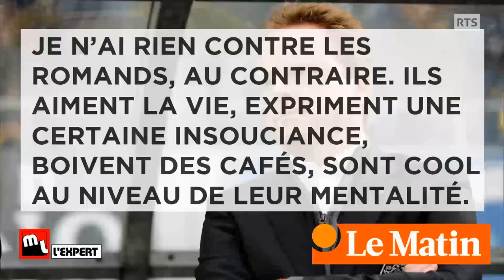Mauvaise Langue E04 - Fringer et les Welsches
Nathanael Rochat réagit aux propos de Rolf Fringer sur les Welsches.